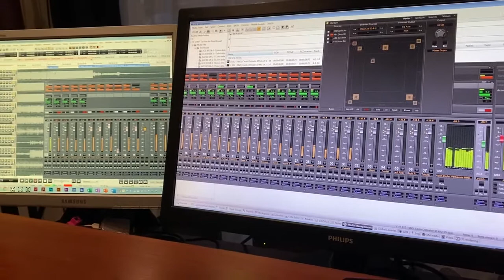Trailer Simeon ten Holt Cd, release september, October 2020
Today, and the upcoming days mixing and mastering music by Simeon ten Holt played by The ”NoordNederlandsOrkest” for a release in 3D Audio available in @Auro3D and @DolbyAtmos format later this year. Stay in tough to know more about this amazing way of listening music by the @NoordNederlandsOrkest conducted by maestro DavidPorcelijn! All Recorded, Mixed and Mastered with Pyramix, Horus and Anubis by @MergingTechnologies.